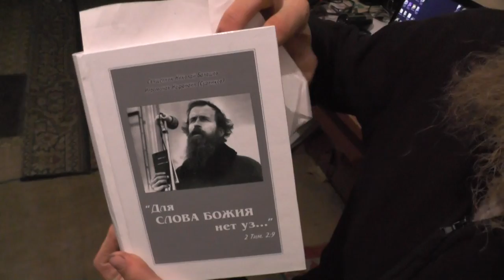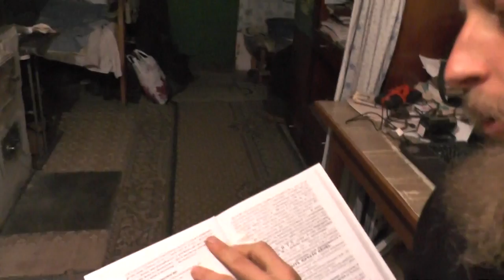№1. Кто же такой Игнатий Лапкин? Сергианский взрыв клеветы.